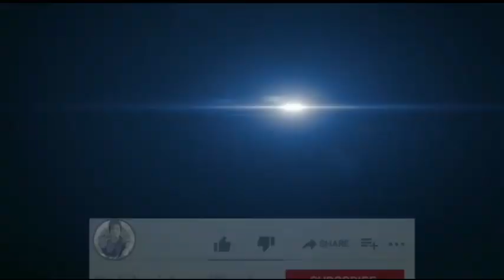Tun mai ruah sur avanga(Hrianglo Lui) Tawizo a thil thleng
Hrianglo lui Tawizo khua ruah sur avanga thil thleng

Editing:Mr Wheelchair
Camera man: Rosangzuala Tawizo